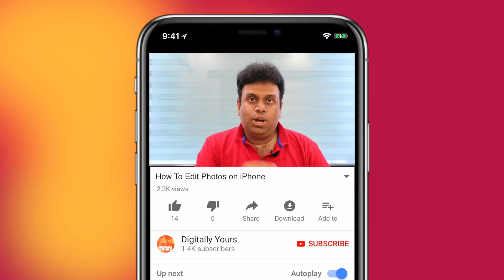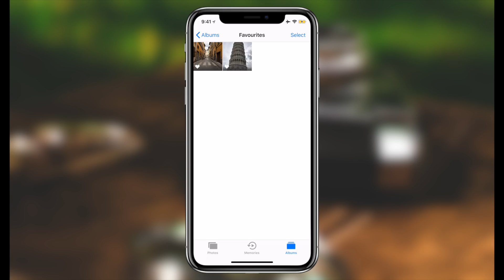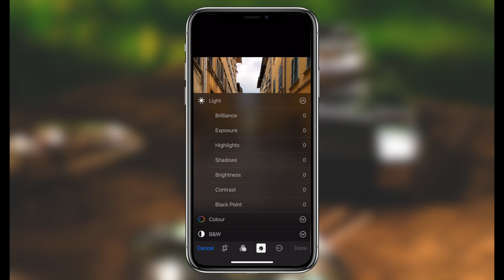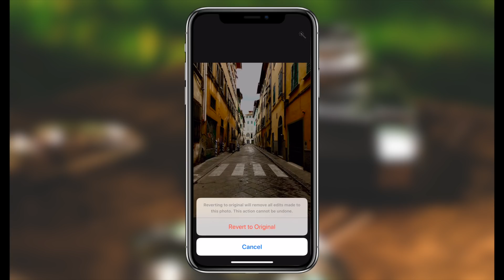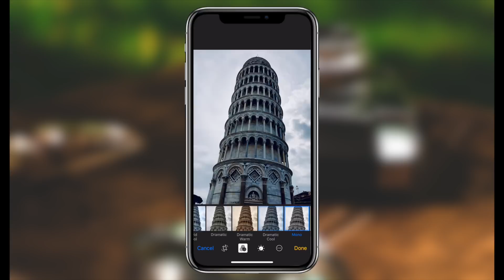How To Edit Photos on iPhone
How To Edit Photos on iPhone - In this video we look at some of the in-built editing options available in the iPhone photos aps and how to edit your photos on your iPhone and give your photos that professional dslr look

You can create photo masterpieces right on your iPhone, iPad, and iPod touch.

How To Edit Photos on iPhone - Steps - After you take your photo, open it in the Photos app and tap. Then you can adjust your photo's size, angle, light, and more. If you don’t like how your changes look, tap Cancel and you can revert back to the original.

How To Edit Photos on iPhone - Auto enhancer - Auto-enhance will instantly improve your picture’s exposure, contrast, saturation, and other qualities. It's the fastest way to make your photo even more amazing.

How To Edit Photos on iPhone - Filters - Tap to experiment with your device's built-in photo filters. Give your photo a different color effect, such as Vivid or Drama. Or try classic black and white looks like Mono and Silvertone.

How To Edit Photos on iPhone - Smart Slider - Use the smart slider to find just the right lighting and color. Or tap , then tap and a menu of individual tools lets you make precise adjustments.

Movo (5 PACK) of Lighting Cable Dongle Adapter Clips